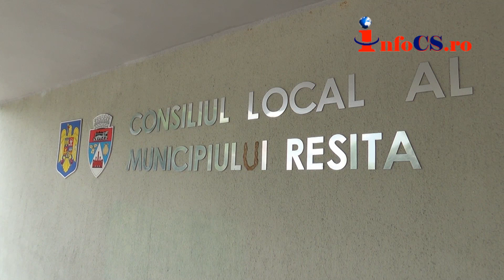„Cupa Reșița”, o competiție cu Sute de copii la proiectul „Sănătate prin înot”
330 de copii care iubesc înotul au participat în weekend la Cupa Reșița, manifestare sportivă cuprinsă într-un amplu proiect derulat de Primăria reșițeană.  Cuteste tu mai departe aici